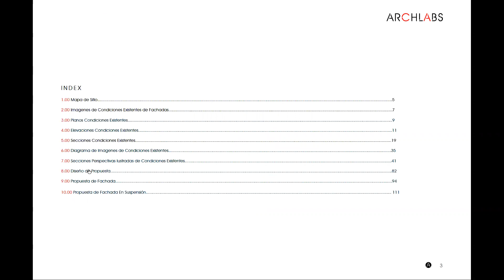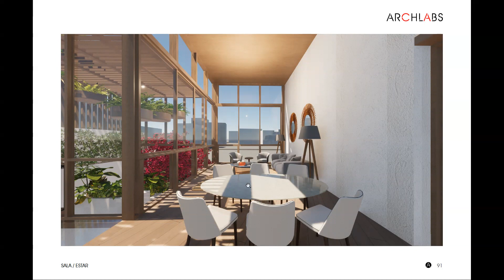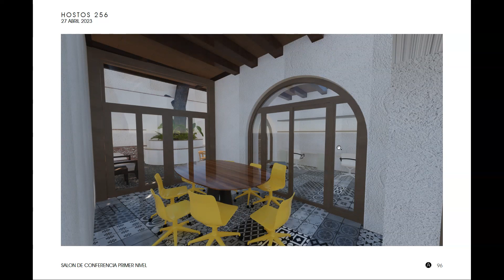AL128 Hostos256 Issue174 ArchlabsArchive AA 89 Video 27 Abril 2023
This is our Issue 174, Archlabs Archive AA-89, for our project Hostos 256 in the Historic Colonial Zone of Santo Domingo. A building for an Art Foundation. The project is in Stage 4 -Technical Design. Narrated by the lead architect Isabel Acra and Jr. Architectural Assistant Edd Capellan